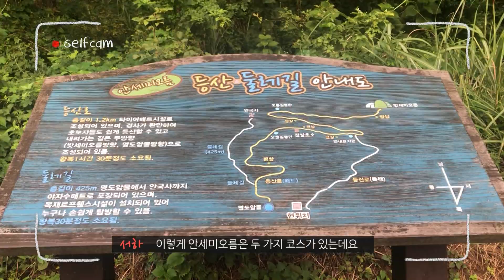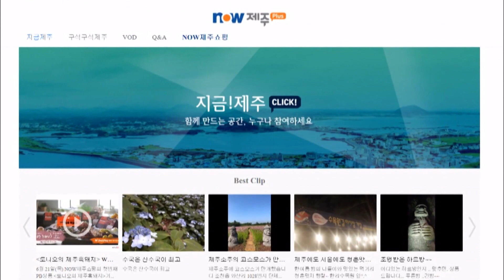[18년 8월 8일] YOLOWA 제주_오전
장소: 안세미오름
주소: 제주 제주시 봉개동 산 2
비고: 산행 시간이 길지 않아 편한 마음으로 다녀올 수 있는 오름.